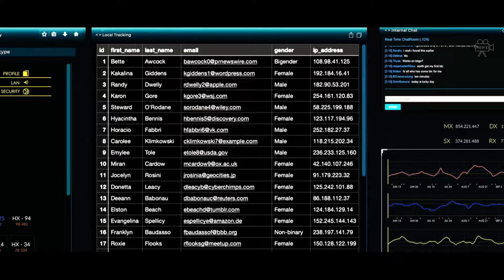A Border Collie Spread a Zombie Virus That Could Destroy The World | New Life Recap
At first everyone thought it was measles, but they didn’t expect it to be a terrible virus.